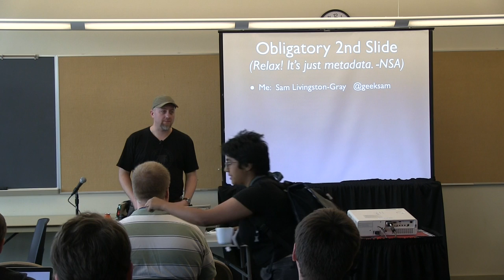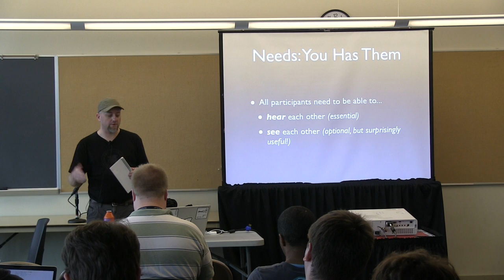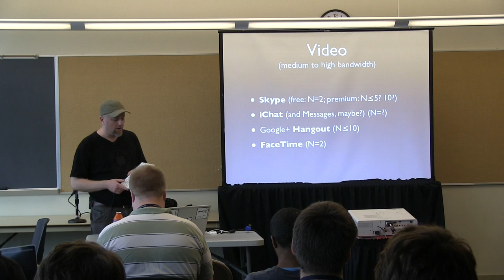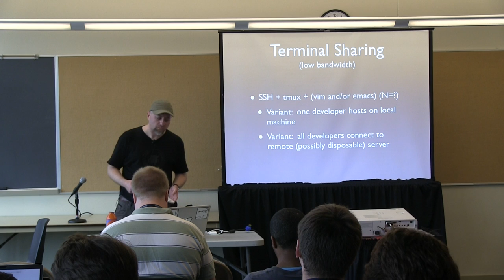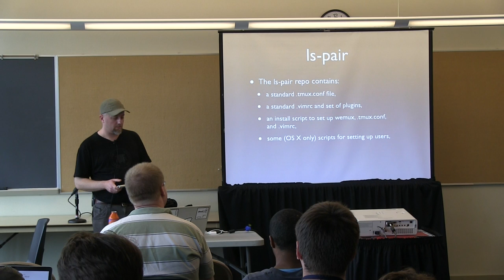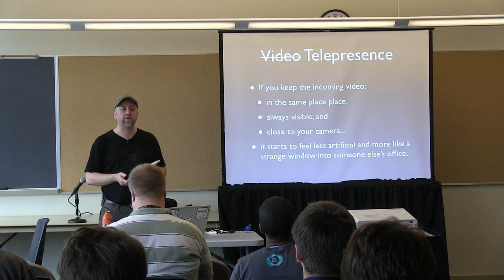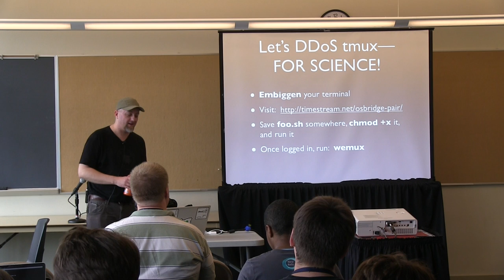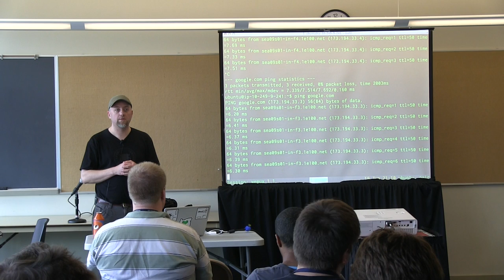OSB2013 - Sam Livingston - Gray - Remote Pair Programming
This video is about OSB2013 - Sam Livingston - Gray - Remote Pair Programming